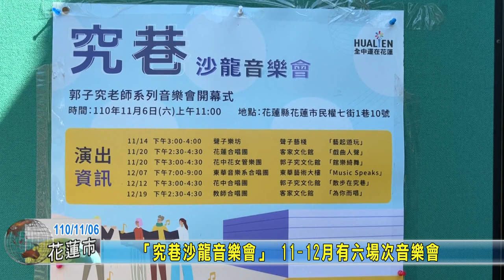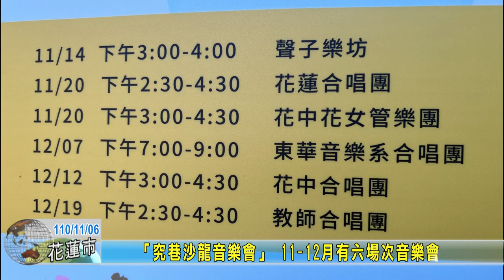20211106 04 「究巷沙龍音樂會」 11 12月有六場次音樂會